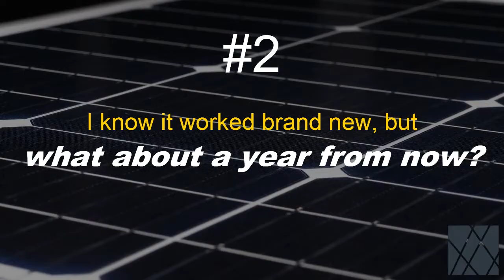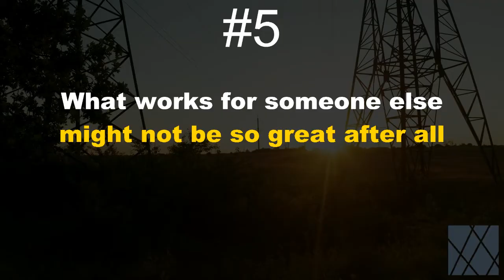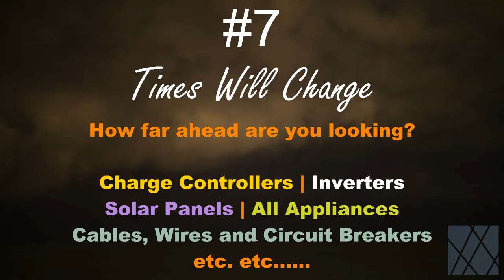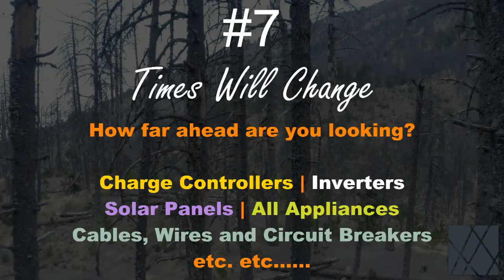Solar Wisdom For Beginners - 7 deeper thoughts about solar energy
A presentation intended for beginners who are just getting into solar energy, but also good for those who have prior experience. I hope this video helps somebody. -DDSolar